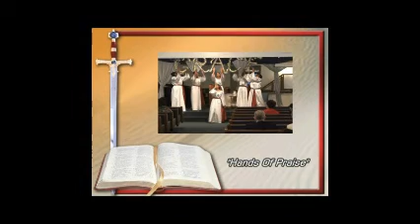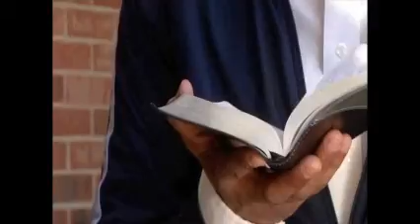Instructions for the Mission by Pastor Dr. Tony Hart